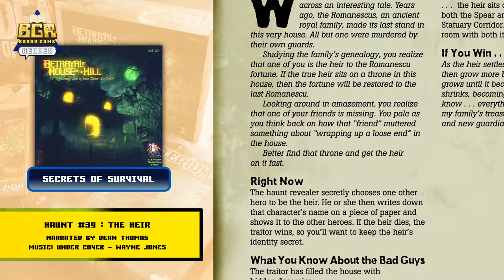BAHOTH: Haunt 39 Readthrough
The Heir Narrated by Dean Thomas